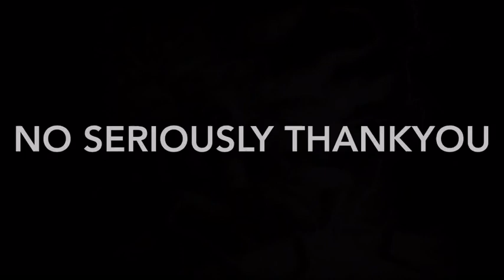My dumb ass fish :)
My new dumb ass fish his name is tom down diamond jr